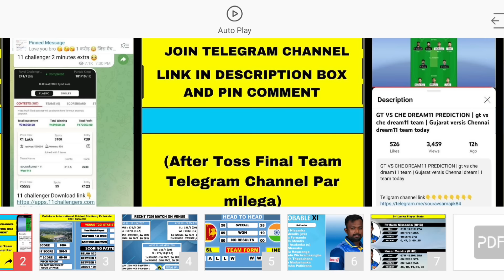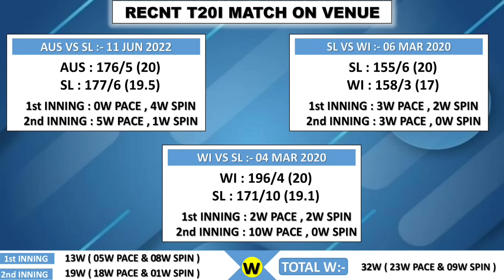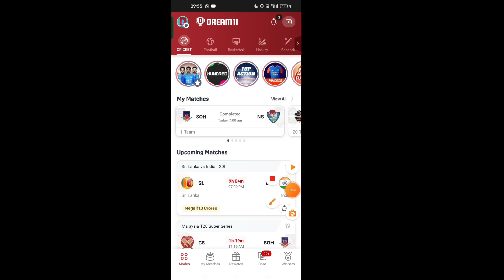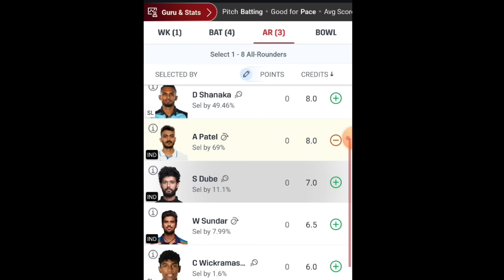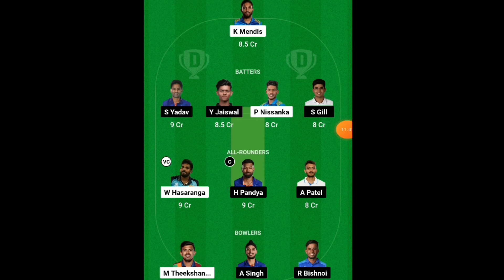SL VS IND DREAM11 PREDICTION | IND VS SL DREAM11 TEAM | INDIA VERSUS SRI LANKA 1ST T20 DREAM11 TODAY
1. This analysis is based on my Understanding, knowledge and instinct .While selecting your team, consider the points mentioned and make your own decision.

2.Dream11 takes great care to comply with all central and state legislation in India to ensure that users are fully protected. Every contest on platform is carefully designed to comply with applicable statutes and regulations in India. Dream11 constitutes a 'game of mere skill', which makes the Dream11 game exempt from the provisions of the Public Gambling Act, 1867 (PGA). Dream11 is a legitimate business activity protected under Article 19(1)(g) of the Constitution of India.